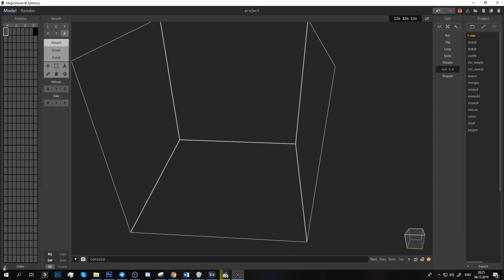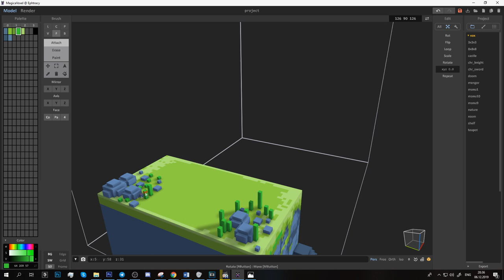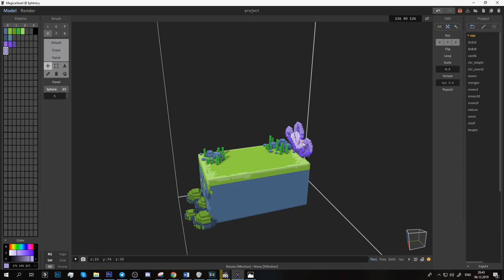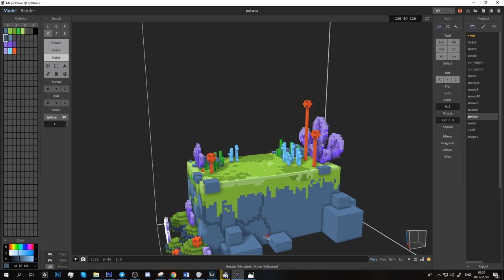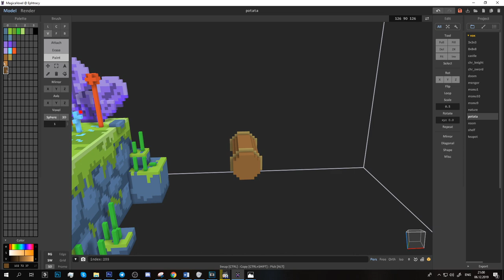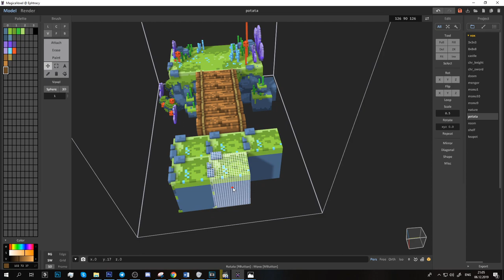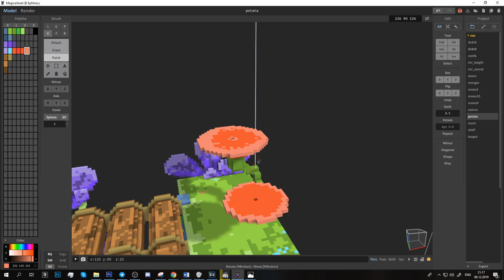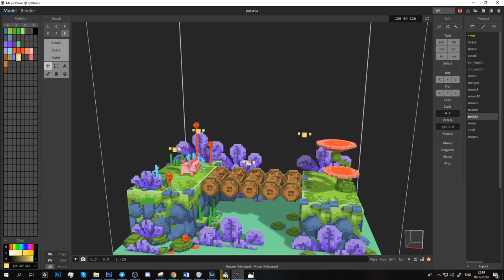Potata: voxel fanart on magicavoxel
Our project "Potata" is an adventure story employing a mix of puzzle and platformer genres. The main heroine Potata is a beginner witch who just happens to be the most talentless one in the village. You will play her to save the home from stinky spores, evil mushrooms, spiders and other evil inhabitants of the forest. The reason for these problems is none other than Potata herself, but you'll get to that later.